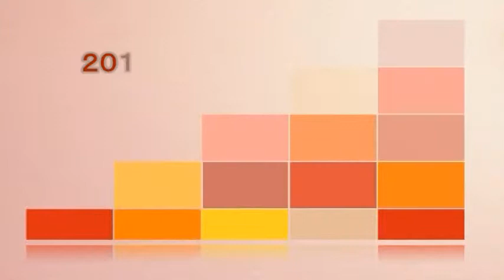ガーデンベルス鈴木将也ん送別会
２０１２年の６月から異動となった鈴木君のDVDお別れムービー